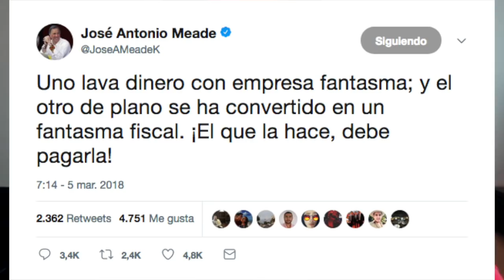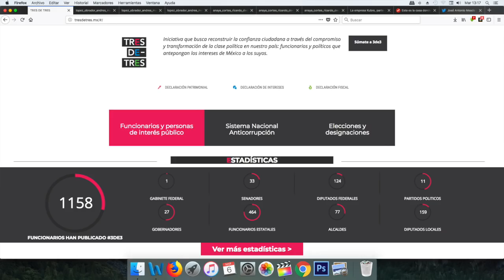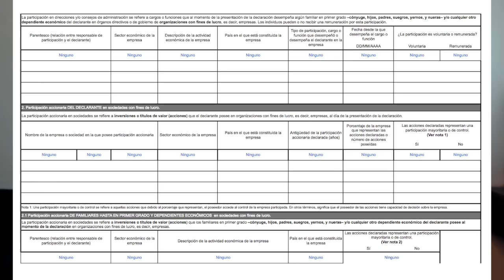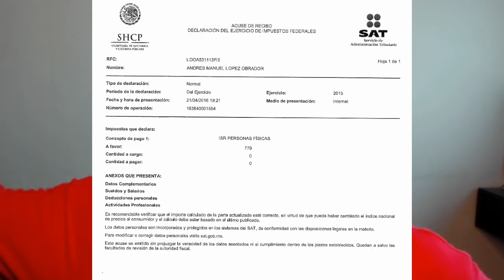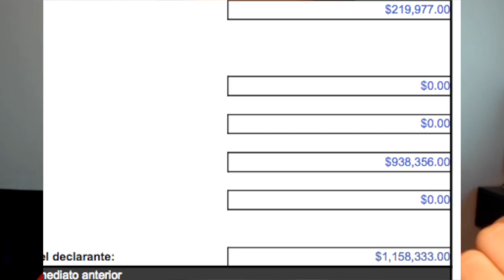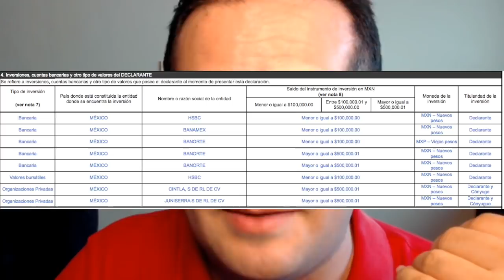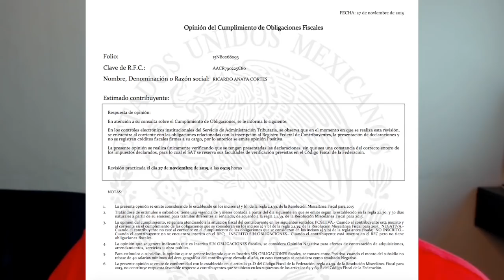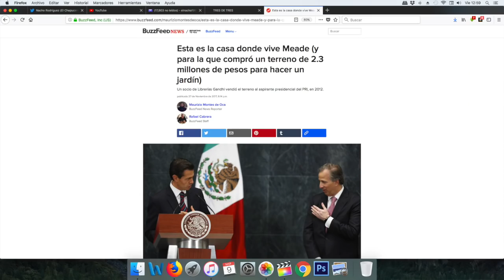Se MOLESTA Meade con AMLO por no tener negocios chuecos como Anaya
COMPRA EL LIBRO, LAS 9 CLAVES DEL EXITO DE AMLO. DISPONIBLE INMEDIATO